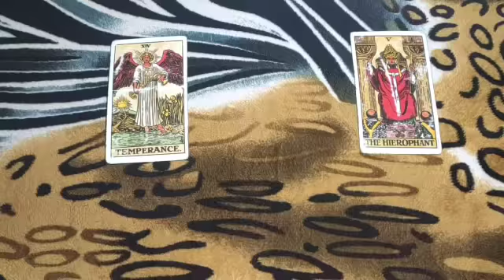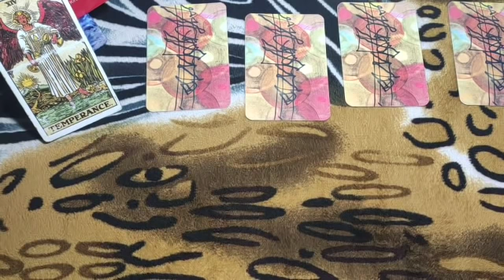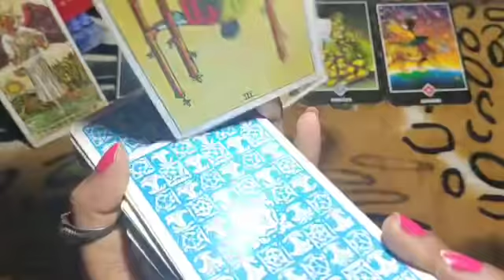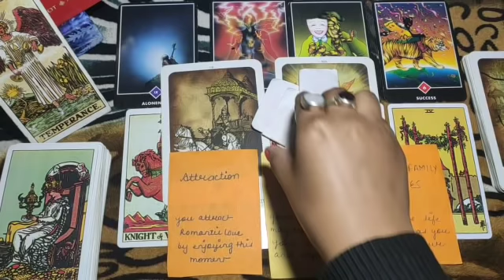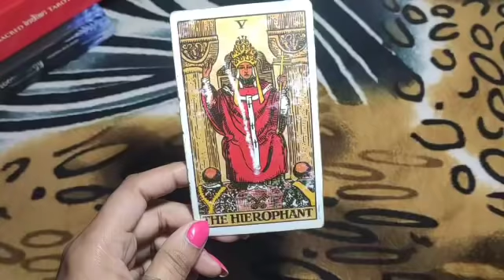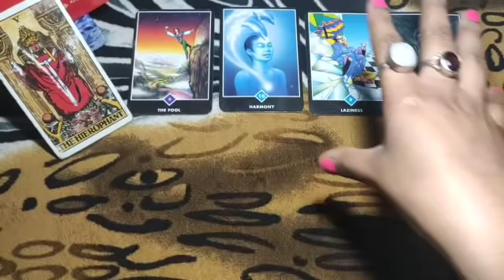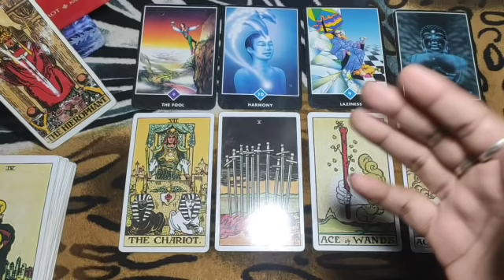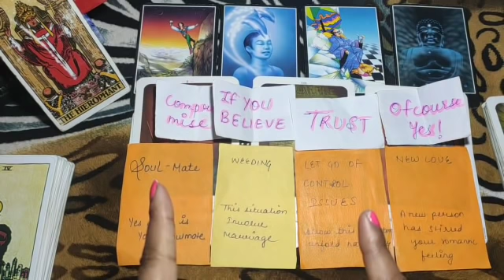❤Apki Shadi apke partner se hogi? Hogi Toh kab?😍TARORT READING❤Pick a card Hindi💋Timeless readings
lets check 💓💓💓💓💓💓💓💓💓💓💓💓
PERSONAL PAID READINGS-
555/- for 3 questions
888/- for 6 questions
1555/- unlimited questions 30 min on call
2222/- unlimited questions 1 hour on call
new year offer-
555/-4 question
888/-7 question
1- 1:33
2-  13:30
♀️NO REFUND♀️